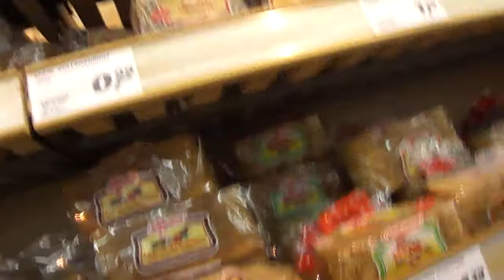Ich brauche keine 10min zum einkaufen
Einkaufen in Meerbusch Germany.
Wenn Männer einkaufen gehen.